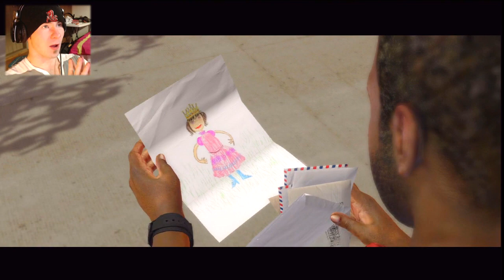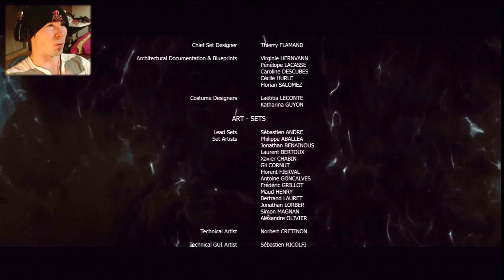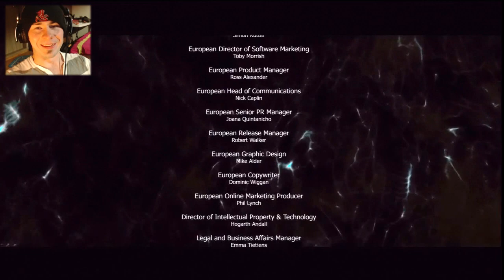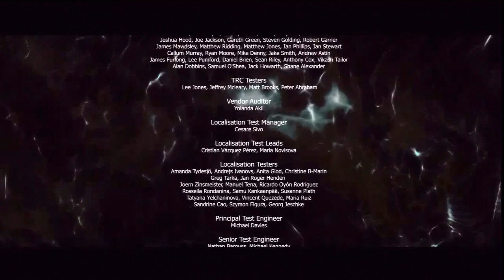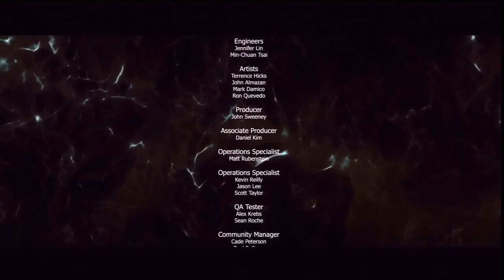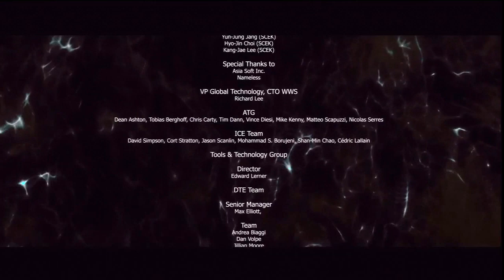DISPENSE THE CONDENSER! - Beyond Two Souls (PS3) - Let's Play Part 15 ENDING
Welcome to Beyond Two Souls!  It's ending time!  So many decisions!